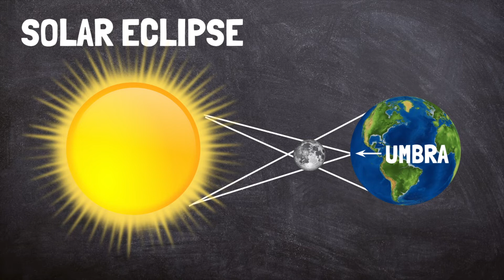What Are Eclipses?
This video explains that an eclipse happens when the sun, Earth, and moon align and one part blocks sunlight from reaching another. It demonstrates the difference between a solar eclipse and a lunar eclipse. It also introduces vocabulary such as total eclipse, partial eclipse, umbra, and penumbra. Click this link for a reading passage and comprehension questions that go along with the video